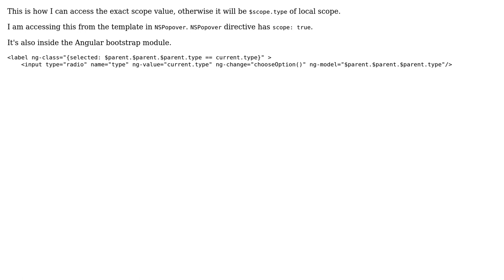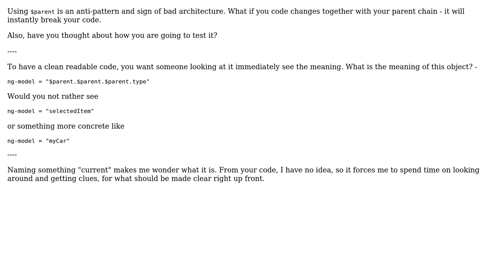Code Review: Accessing parent scope from directive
With thanks & praise to God, and with thanks to the many people who have made this project possible! | Content (except music & images) licensed under CC BY-SA | Music | Images & others | With thanks to user vickk user Jamal user Dmitri Zaitsev and the Stack Exchange Network Trademarks are property of their respective owners. You are responsible for your own actions.